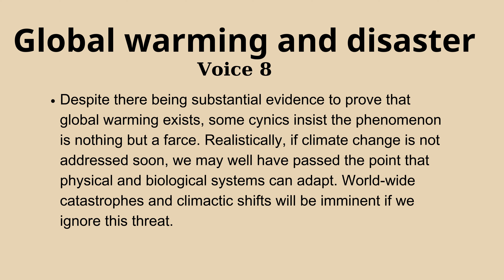WED - Topic Global warming and disaster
Global warming and disaster
The current cycle of global warming is altering our Earth's environment. While we struggle to decipher what causes it and how to stop it, the face of the Earth as we know it, from coasts and forests to snowcapped mountains, hangs in the balance. There are several greenhouse gases responsible for warming, and humans emit them in a variety of ways. Most come from the combustion of fossil fuels in cars, factories and electricity production.

Other contributors include methane released from landfills and agriculture and the loss of forests that would otherwise store carbon dioxide. Despite there being substantial evidence to prove that global warming exists, some cynics insist the phenomenon is nothing but a farce. Realistically, if climate change is not addressed soon, we may well have passed the point that physical and biological systems can adapt. World-wide catastrophes and climactic shifts will be imminent if we ignore this threat.

The YouTube RealEnglishPhrases channel does not engage in any form of business or commercial activities. Any information requesting your name, account, and money transfer is entirely fake.
Thank you for your continued support and for following the channel. Wishing you the best in your studies and success.